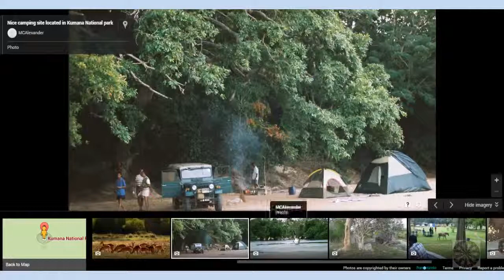28. Kumana National Park | Places to Visit in Sri Lanka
Kumana National Park in Sri Lanka is renowned for its avifauna, particularly its large flocks of migratory waterfowl and wading birds. The park is 391 kilometres (243 mi) southeast of Colombo on Sri Lanka's southeastern coast. Kumana is contiguous with Yala National Park. Kumana was formerly known as Yala East National Park, but changed to its present name in 5 September 2006.

The park was closed from 1985 to March 2003 because of the LTTE( Liberation Tigers of Tamil Elam) attacks. It was also affected by the Boxing Day tsunami in 2004.